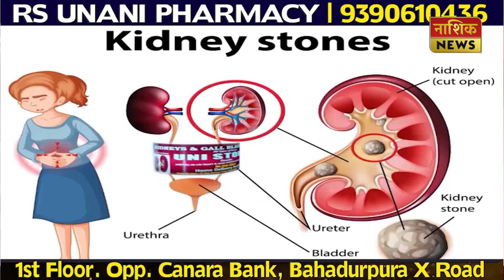Nashik News पंचवटीत छत्रपती शिवाजी महाराजांच्या पुतळ्यास दुग्धाभिषेक